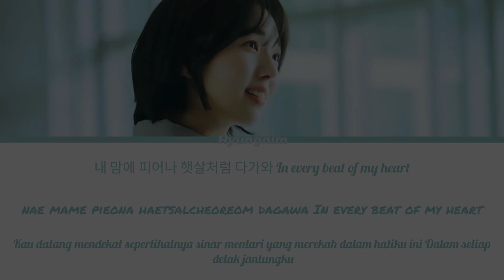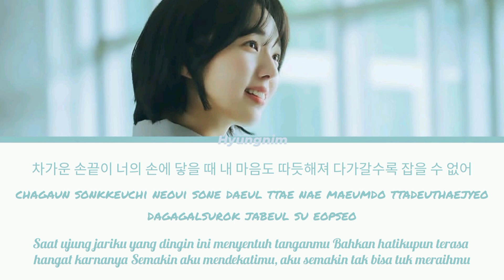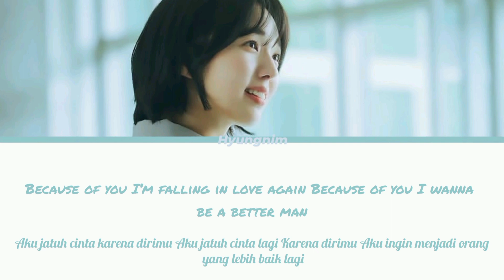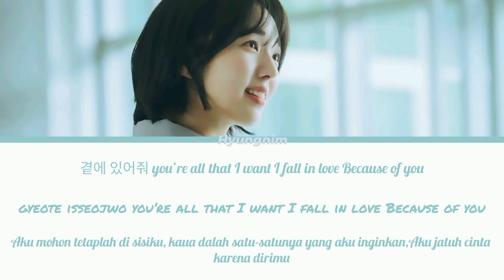Because Of You - Chancellor (챈슬러) Ost.Rookie Cops (너와 나의 경찰수업) Part.1 Sub Indo, Han/Rom/Ina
Artist:Chancellor (챈슬러)
Track:Because Of You
Realese:

-•Jika ada kritikan/masukan atau request an boleh tulis dikomen ya😊
-•Lirik terjemahan, Sub Indo, Color/Coded/Lirik, Han/Rom/Ind